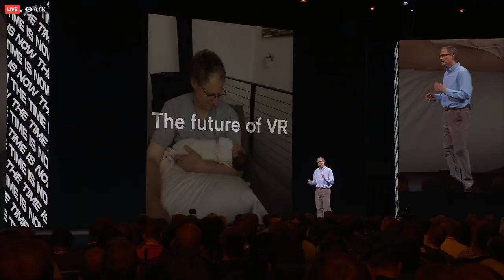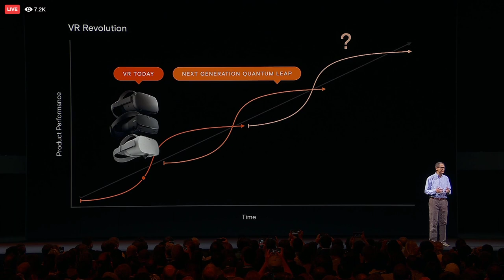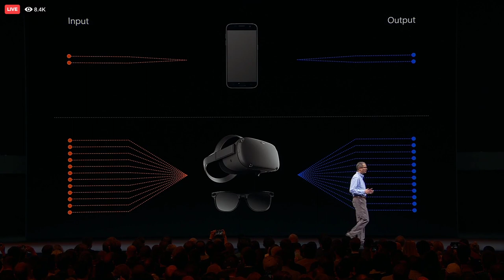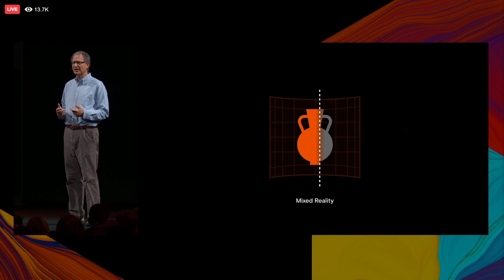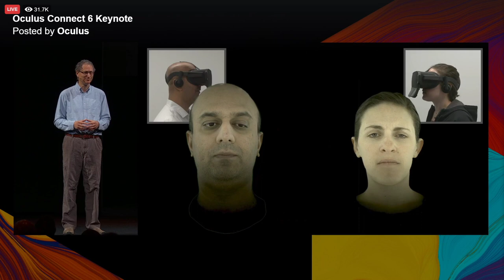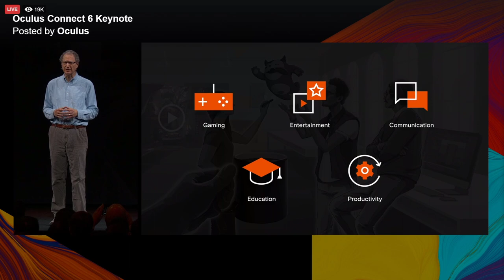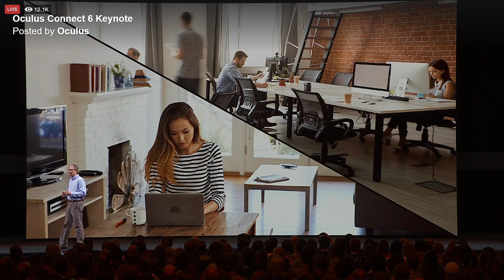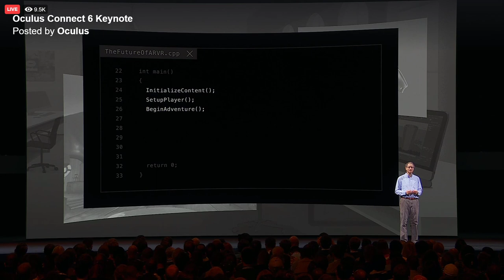Michael Abrash OC6: The Future of VR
Michael Abrash's talk during the first day at Oculus Connect 6.